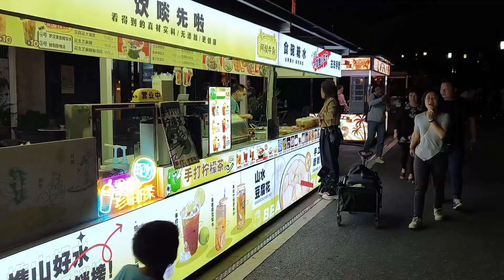【吸塵機模式自駕遊Part3】西樵聽音湖直播路演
完結了祖廟及南風古灶的行程，飛了個靚髮，雪瑩驅車來接我，這天晚上她打算到西樵的聽音湖路演，因為這裡一直是她的主場。我們帶齊架生到了湖畔，雪瑩的粉絲已霸定位，演唱過程中我有幫手航拍，還與雪瑩合唱一曲"相思風雨中"，自己也唱了首自己粵語改編的"深秋的黎明"過下直播癮！